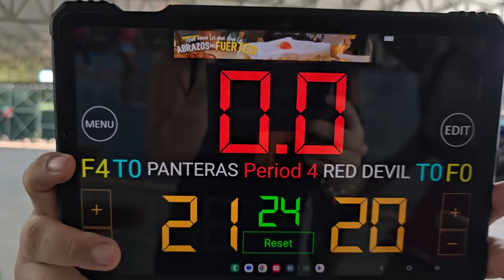EL PARTIDO TERMINO con diferencia de 1 punto. NO CREERÁS QUIEN GANO... FELICIDADES EXCELENTE JUEGO👏